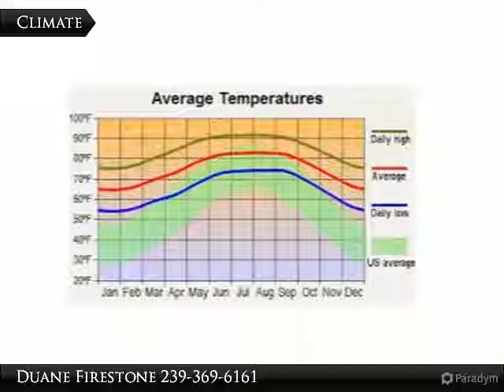Homes for Sale - 3119 14th St. SW, Lehigh Acres, FL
3119 14th St. SW

Nice area. Buyer to pay for title insurance.

Presented By:
Duane Firestone, Coldwell Banker Preferred Properties